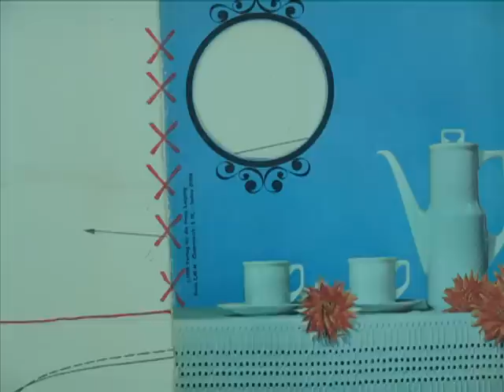Garnitur - Soundtrack by DAAU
An animated shortfilm.